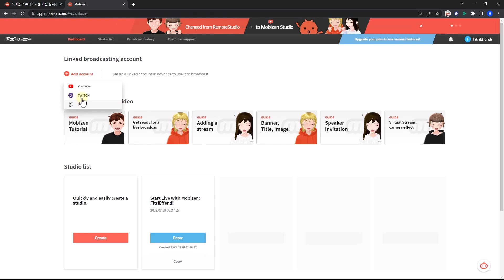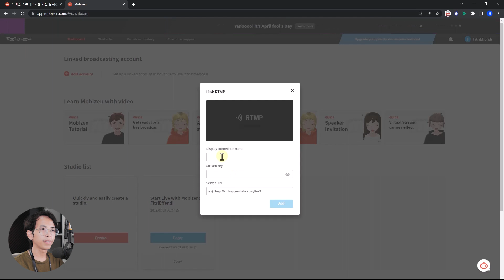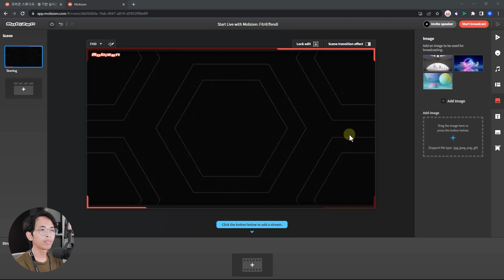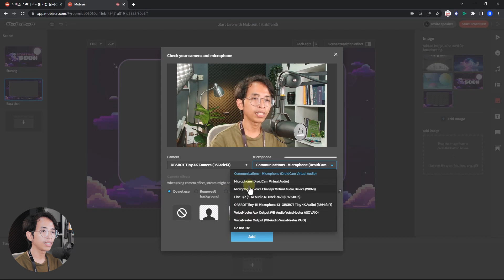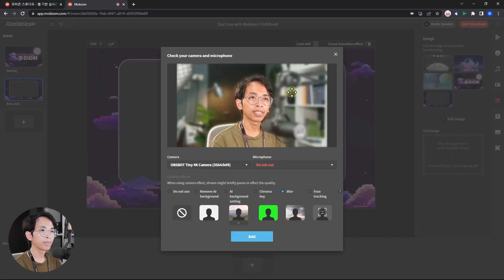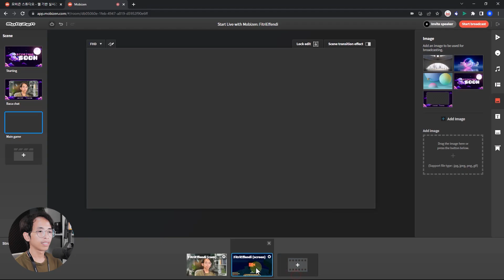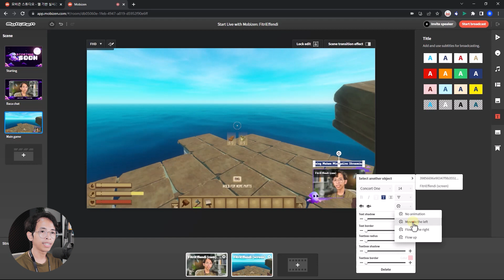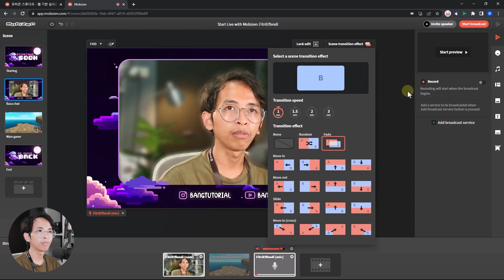BEDA DARI YANG LAIN!! Aplikasi Live Streaming Pendatang Baru 2023 - Mobizen Studio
Kali ini kita kedatangan software baru di dunia live streaming, namanya Mobizen Studio.
Tapi Mobizen Studio ini bukan software yang dipakai untuk screen recording seperti Mobizen yang ada di hp, tetapi software untuk live streaming. Software Mobizen Studio ini juga berbeda dengan software live streaming lainnya, bedanya Mobizen Studio ini sistemnya adalah Web-Base jadi kalau kita mau pakai kita bisa akses melalui halaman websitenya di
Karena ngga ada file yang perlu diinstal, jadi yang pertama Mobizen Studio ini lebih ringan dibanding software live streaming lainnya dan yang kedua dia bakalan menghemat space penyimpanan di komputer kita.

Opening 0:00
Daftar Akun 1:11
Mobizen Studio 1:31
Kustomisasi Tampilan Live Streaming 2:40
Hasil Live Streaming 10:04
Closing 10:42